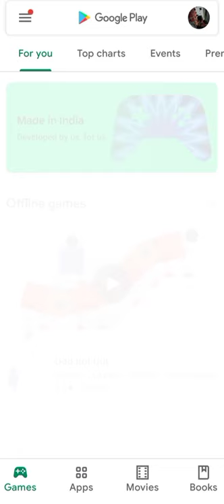FAU-G :, FEARLESS AND UNITED GUARDS | u can download now !! | in Google Play Store | with PROOF ! !!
HELLO YOU !

### Game - FAU-G

BY - Studio nCore Pvt. Ltd. ###

FAU-G :, FEARLESS AND UNITED GUARDS

I HOPE THAT U MAY LIKE THIS VIDEO ! ! !

THIS VIDEO IS EDITED WITH THE HELP OF -

Company's Name : InShot Inc.
Application's Name : YouCut - Video Editor and Video Maker

THE PHOTO USED AS THE THE THUMBNAIL , IS CREATED BY PASTING , ADDING , CROPING and etc. processes of screenshots , photos which are download from Google Search Engine n Edited by the Uploader of this video .

THE TEXT , WHICH HAS BEEN ADDED IN THE PHOTO , USED AS THE THUMBNAIL OF THIS VIDEO , IS EDITED.

Background Image Source Link

FAU-G IMAGE SOURCE LINK

THNX We don`t own any copyright n images , used in this video .

IF YOU WANT TO TELL ME ANYTHING , TELL ME via COMMENTS . ... . .

 Plz tell me my next video topic through comments if u have any ideas.

THNX ! ! ! ...